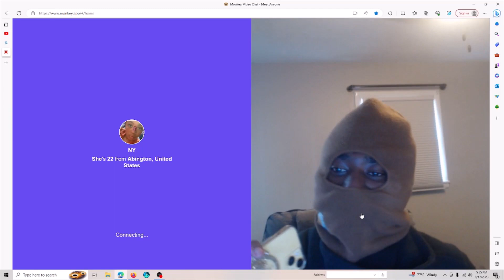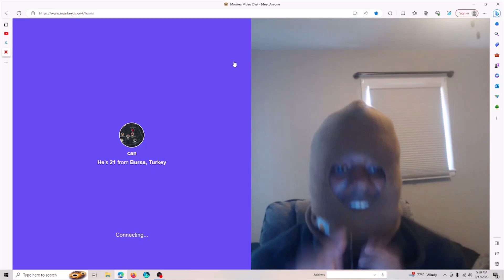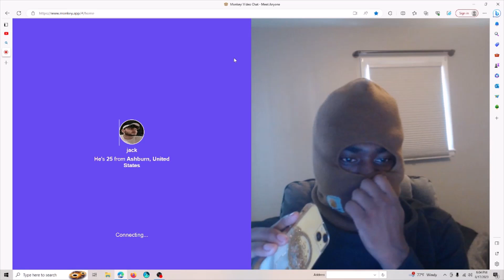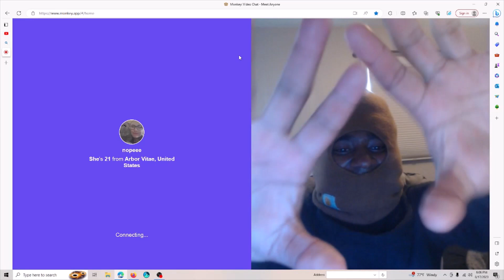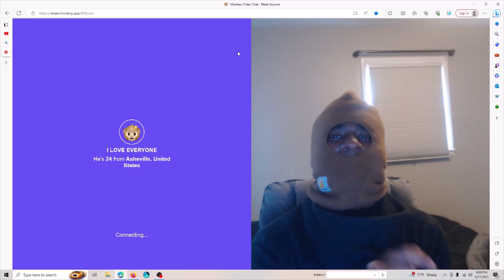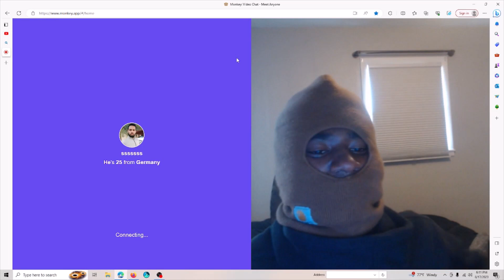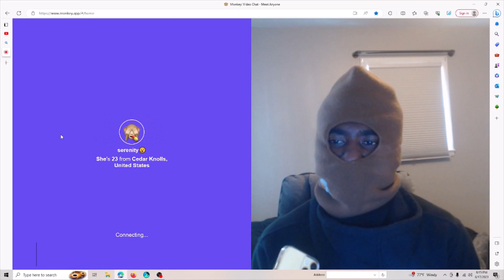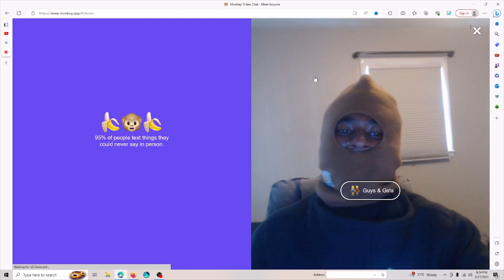MONKEY APP FREAKS STRIKE AGAIN *DEMON TIME* 😈🔥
rizz monkeyapp funny i can come out with bangers on my laptop Like, comment and subscribe for more monkey app and omegle videos! this video we did a reaction to as you guys requested. What are y'all thoughts on this video? See y'all in the next video!! Byeeee✌🏾funny